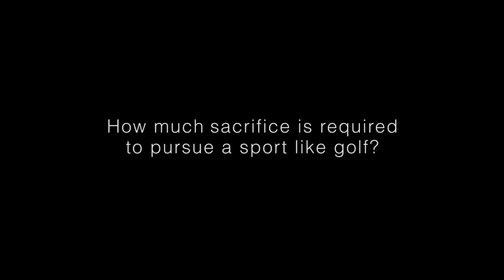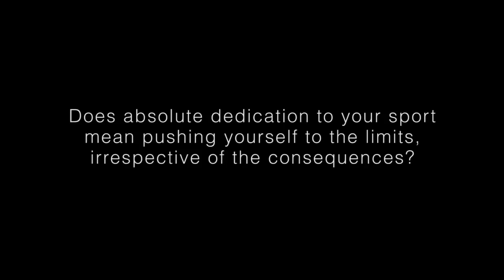Investec interviews James Kingston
In February 2013, Investec interviewed James Kingston, a South African professional golf player, part of the Sunshine Tour.

Our interview mainly focused around dedication, both in sports as well as off the field.

We asked James Kingston whether it is difficult to remain dedicated to the sport, even when you don't achieve the results you were looking for; and what amount of sacrifice and dedication is required to make it in a specific sport.

This interview was recorded at Copperleaf Golf Estate in Gauteng, on a golf day with players and media, as well as other professional golfers like Richard Sterne, Christiaan Basson and George Coetzee.